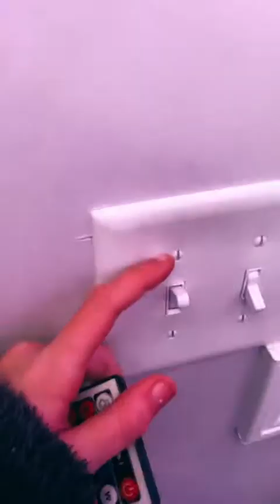Tiny House Tiktok tiny houselife